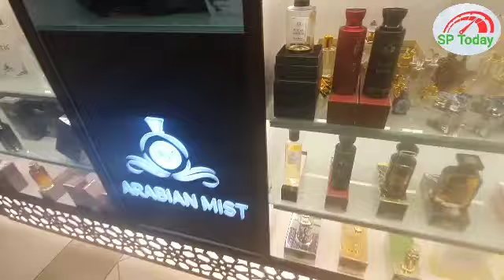BRANDED Perfumes AT Cheapest Rates| Abu Dhabi|Musaffah MAZYAD MALL (@sptoday3991WhatsApp 9847880606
welcome you all my channel. In this video I have covered cheapest branded perfumes in Abudhabi Musaffah
Arabian Mist Perfumes Shop MAZYAD MALL 1st Floor (@sptoday3991 )
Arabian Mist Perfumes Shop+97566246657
Name _sahal arabian mist